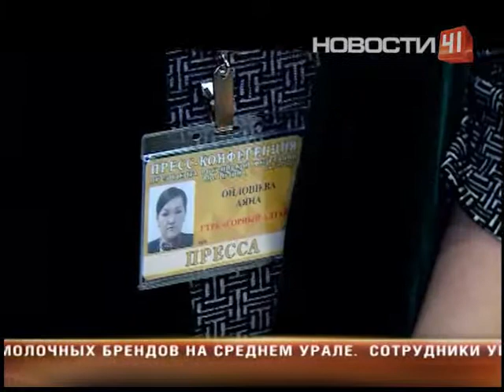Закулисье пресс-конференции Путина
Все по-деловому: без игрушек и стенгазет. Как тысяча журналистов пытается привлечь внимание президента, и что остается за кадром – в репортаже нашего корреспондента

Столько телекамер в одном месте редко, когда увидишь. Но пока первого лица государства не видно, они обращены на коллег. Перед пресс-конференцией Владимира Путина журналисты тренируются друг на друге. Занимать места в зале репортеры начали за пять часов до начала. Готовили не только вопросы, но и реквизит. Так, журналистка из Челябинска надела танковый шлем, чтобы спросить о судьбе танкостроительных заводов. Алтайцы, спасая местный заповедник от застройки, обратились к корням - национальному костюму. Президенту привезли соевые бобы и квас. Журналисты из Эстонии - с пустыми руками, но полные противоречий. Заявляют о поддержке анти-российских санкций и, в то же время, приглашают нас в гости на Новый год. Но здесь о развлечениях думают в последнюю очередь. Чтобы ответы Владимира Путина увидели и услышали во всех уголках мира, на прицел его берут сотни объективов. Операторы хоть в тесноте, но друг на друга не в обиде. Споры возникают лишь с фотографами. Репортеры тем временем стараются найти себе место - получше, да поцентральнее. Правда, не оно красит журналистов, чтобы тебя заметил президент, нужно выделяться. Хотя встрече еще на входе задали деловой тон.   Привлечь внимание главы государства журналистам в этом году ещё сложнее - по регламенту запрещены традиционные мягкие игрушки, транспаранты и большие плакаты. Их конфисковали ещё на входе. Так что журналистам приходилось выкручиваться. Некоторым всё же удалось пронести контрафакт, но большинство участников рисовали плакаты на коленке. Сигналы Путину подавали и палехским платком, и открыткой, и плюшевым зайцем. Только тссс - за крики могли вывести из зала. В этом году спикер искал в толпе, в основном, знакомые лица. Больше половины вопросов задали корреспонденты федеральных и иностранных каналов. К великому сожалению остальных. Но попытки - пытки репортеры все равно делают. Есть шанс защитить и общественные, и шкурные интересы, например, сделать карьеру. Уходить вслед за Путиным журналисты не спешили. Думали, как через год выиграть лотерею - и задать президенту свой главный вопрос.